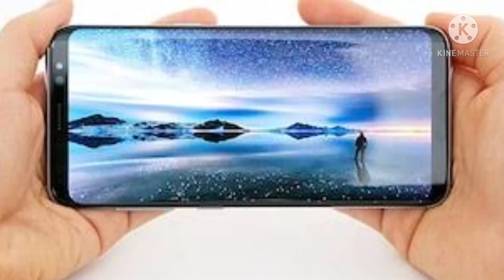samsung Galaxy M02 New phone lanuch.. First look.. 5000 mah battry..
samsung Galaxy M02 new phone lanuch
6.53 ki hd display.. 5000 mah battry..  3 GB 32 GB intarnal memory..